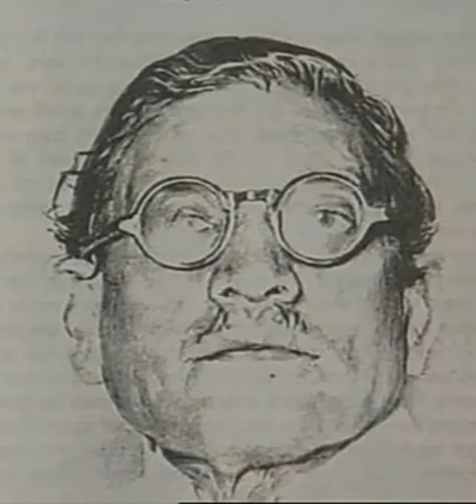Ustad Vilayat Hussain Khan - Raag Sindhura | Dhamar